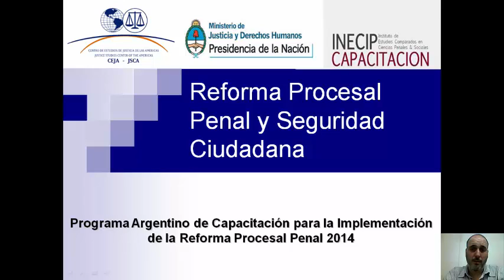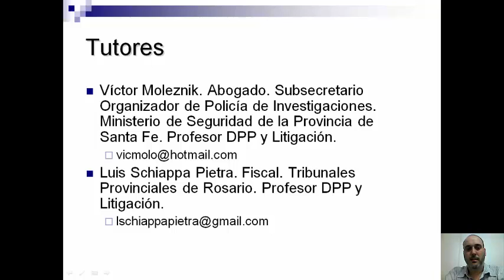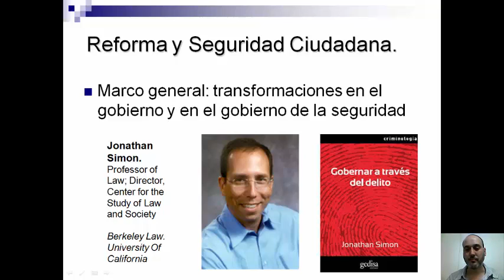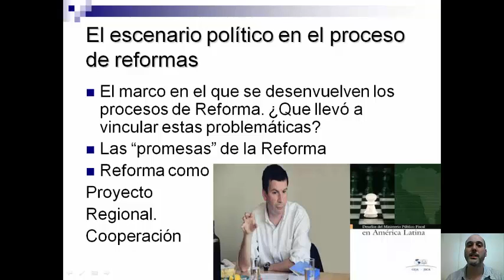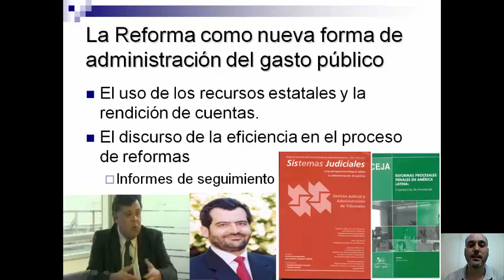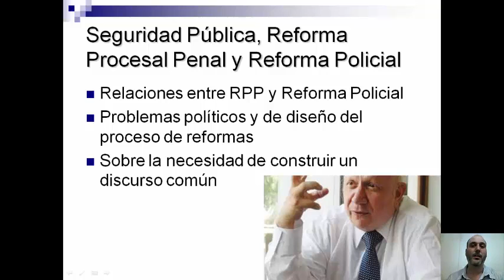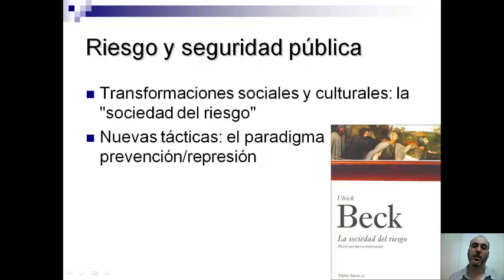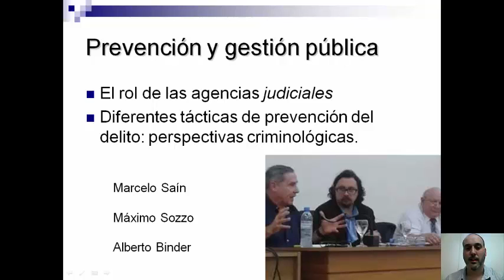Modulo 8 Reforma Procesal Penal y Seguridad Ciudadana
Video para Programa Argentino de Capacitación para la Implementación sobre la Reforma Procesal Penal.